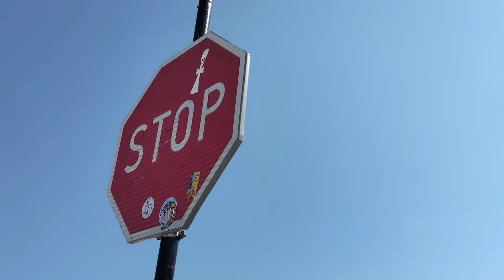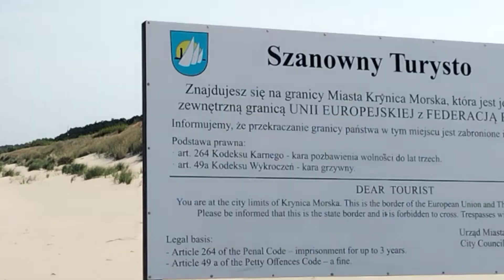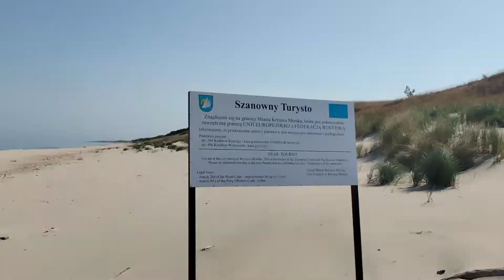Plaża Piaski na granicy UE-Rosja(Kaliningrad).Marcinoo4:24